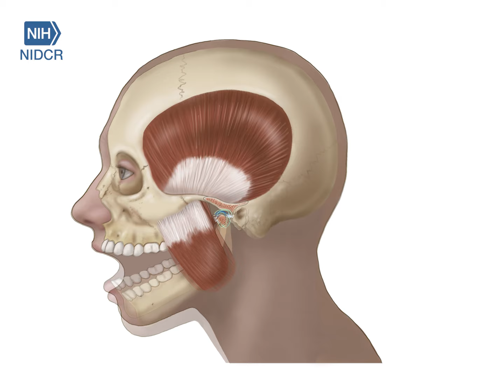Normal TMJ in Motion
This animation shows a healthy temporomandibular joint during mouth opening & closing.